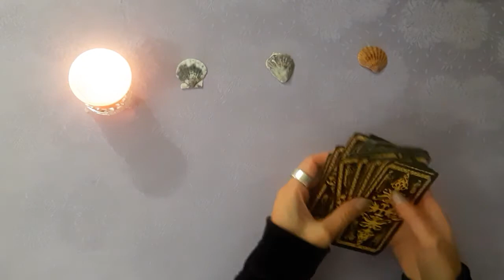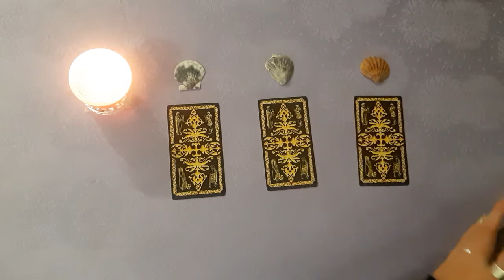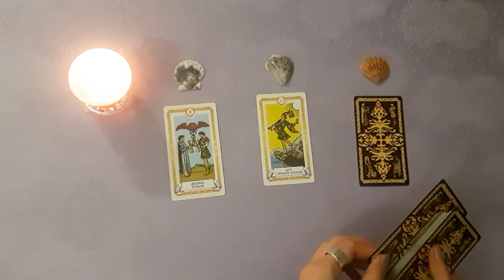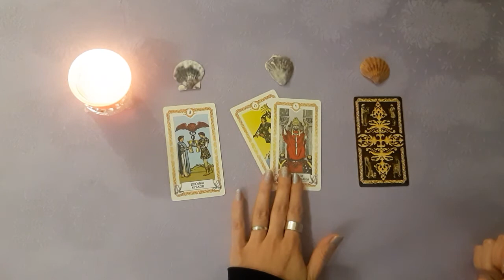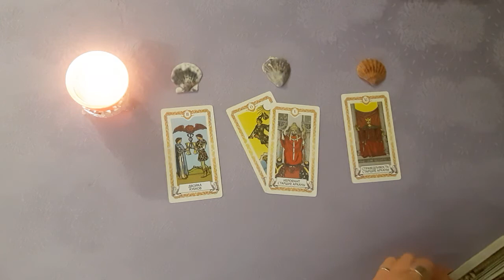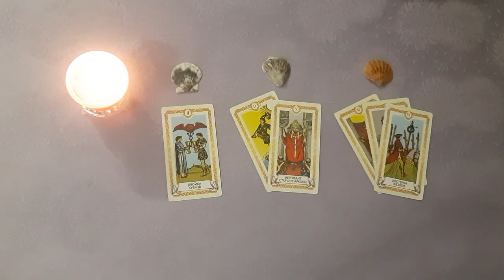СТОИТ ЛИ БРАТЬ КРЕДИТ? НЕ БУДЕТ ЛИ НЕГАТИВНЫХ ПОСЛЕДСТВИЙ?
🔥ПИШИТЕ ЗАЯВКИ НА ОБЩИЕ РАСКЛАДЫ. С УДОВОЛЬСТВИЕМ РАССМОТРЮ🔥

🔮 ЧАСТНЫЕ КОНСУЛЬТАЦИИ ОНЛАЙН.

⚜️⚜️⚜️ БЛАГОДАРЮ ЗА ПОДДЕРЖКУ МОЕГО КАНАЛА!!!⚜️⚜️⚜️

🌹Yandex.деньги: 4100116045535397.